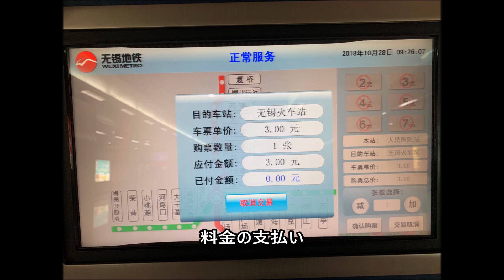20181028 中国無錫の地下鉄に乗車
2018年10月、中国無錫に赴任して、初めて地下鉄に乗ります